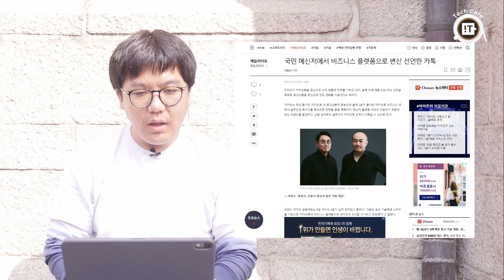카톡 채팅목록 사이 광고, 이대로 괜찮은가(19.05.10)[데일리이슈]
오늘 데일리 이슈에서는 카카오톡 채팅 목록 사이 광고 ‘톡보드’에 대한 의견을 다룹니다. 여민수 카카오 공동대표는 최근 카카오 1분기 실적 콘퍼런스 콜에서 "그동안 쌓은 기술력과 노하우를 기반으로 카카오톡이 비즈니스 플랫폼으로 의미 있게 도약할 시기라고 판단했다"라고 말했습니다. 카카오는 그 방향에 따라 카카오톡 내 채팅 목록 창에 삽입된 광고 상품인 ‘톡보드’를 베타테스트 기간 동안 특정 이용자들에게 적용 중입니다.

여민수 대표는 "광고주들로부터 베타 테스트를 통해 긍정적인 피드백을 확인했다"라는 말을 했는데요. 과연 이용자들의 의견은 어떨까요? 자세한 내용은 영상을 통해 확인하세요.